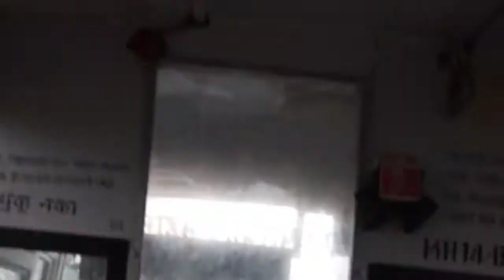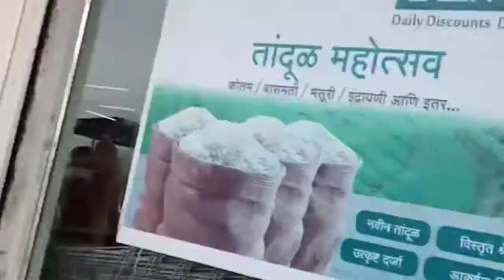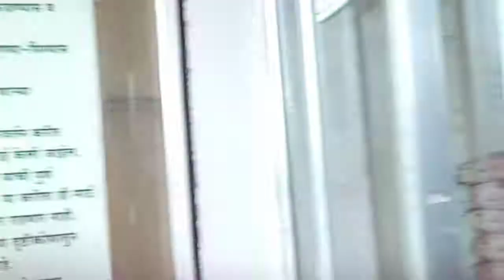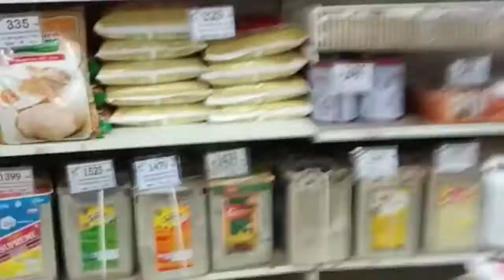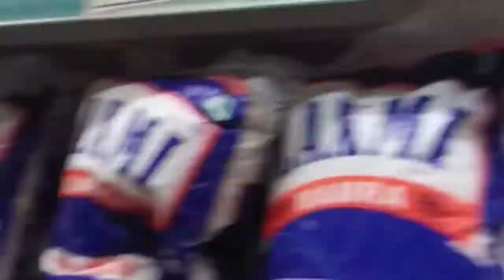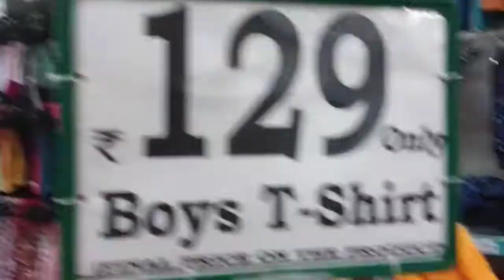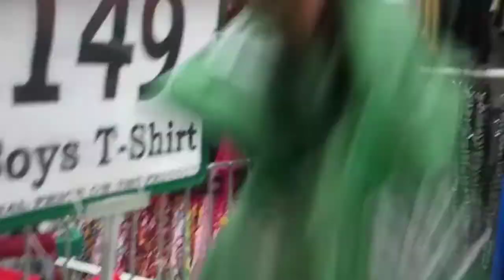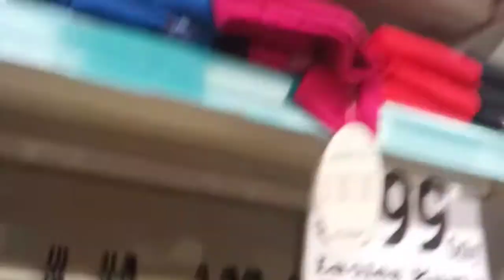MY 10TH VLOGG: SOLAPUR TRIP ft. USHARANI